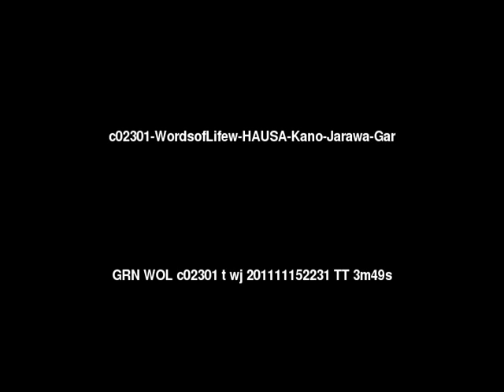Words of Life Jarawa: Gar People/Language Movie Trailer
This is: Words of Life Jarawa: Gar People/Language Movie Trailer c02301 [c02301t]

Other names for this language are: Bada: Gar; Gar